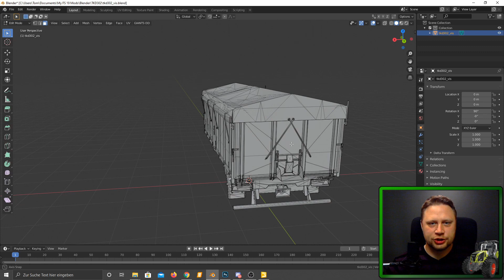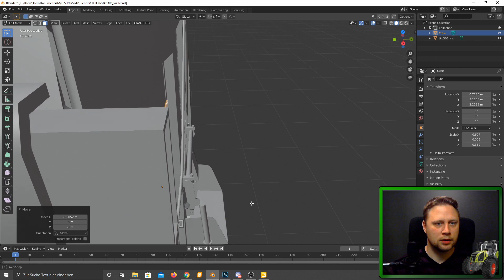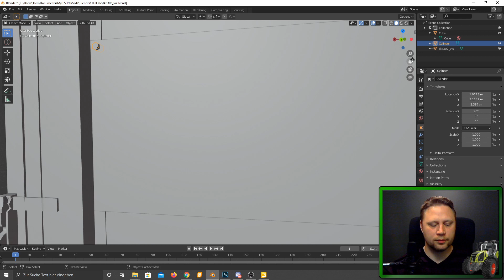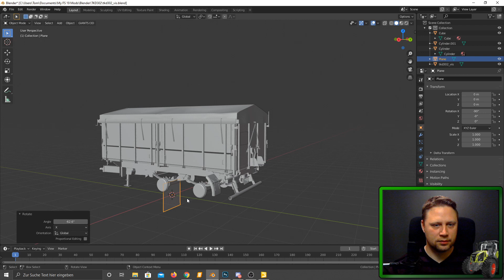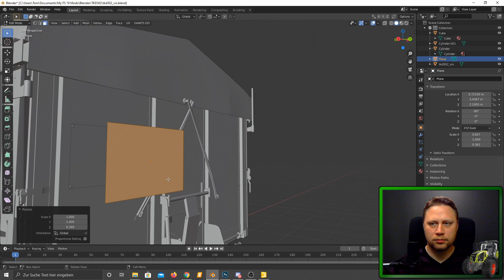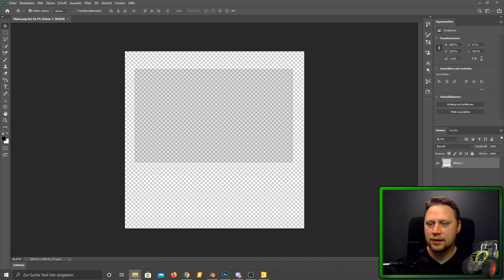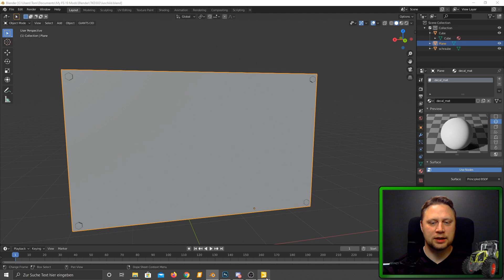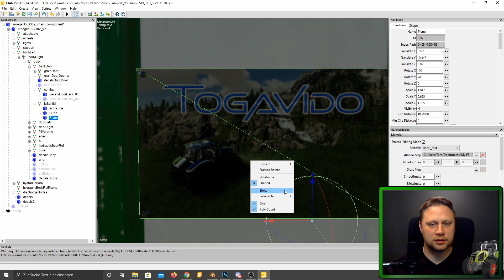LS19 Modding #27 Blender 2.8 plastisches Lohnunternehmer-Schild mit Schrauben erstellen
Herzlich Willkommen zum Erstellen eines LU-Schilds

Gleich vorweg, ja, ich bin kein Profi :-), aber trotzdem möchte ich euch hier den Weg zeigen, wie man ein LU-Schild für seinen Anhänger erstellen kann. Hier sollte es aber kein normales plattes Schild sein, sonder ein plastisches Schild, mit Dicke und Schrauben.

Ich wünsche euch dann viel Spaß beim probieren

Mit dem Landwirtschafts-Simulator 19 führt Giants seine beliebte und erfolgreiche Reihe der Landwirtschafts-Simulatoren fort. Übernehme das Steuer der vielen Traktoren sowie Erntemaschinen und erweitere deinen Bauernhof. Starte als Getreidebauer durch, züchte Tiere, betreibe die Biogasanlage oder verausgabe dich in der Forstwirtschaft.

Im Landwirtschafts-Simulator 19 erwartet dich der bislang umfangreichste Fuhrpark mit über 300 Landmaschinen, darunter findest du Fahrzeuge von Deutz-Fahr, Fendt, Massey Ferguson, Krone, New Holland, Challenger oder erstmals auch John Deere!

Mit dem DLC zur Platinum Edition wird der Fuhrpark um die lang ersehnte Marke Claas mit 35 Maschinen erweitert. Vom kleinen Arion bis hoch zum Xerion gibt es Traktoren, Mähdrescher wie den Tucano oder dem Feldhäcksler Jaguar.

Schon seit langem ist auch die Modding-Community extrem aktiv und bringt ständig neue Mods für den Farming Simulator oder schreibt Scripte um das Vergnügen auf dem Hof noch zu vergrößern. Auf den zahlreichen Karten der Modder findet jeder einen Platz für seinen Hof, Beispiele sind der Zweisternhof als gute Karte für den Singleplayer, Ellerbach für den Multiplayer oder Geiselsberg für diejenigen, welche mit Seasons spielen wollen, um ihren Hof durch die verschiedenen Jahreszeiten zu bringen.

Ich wünsche viel Spaß beim dem Video und natürlich auch beim LS19 zocken